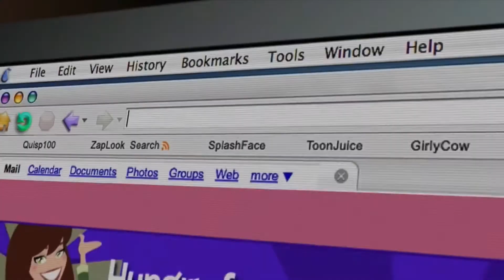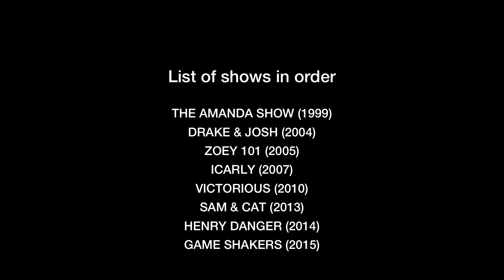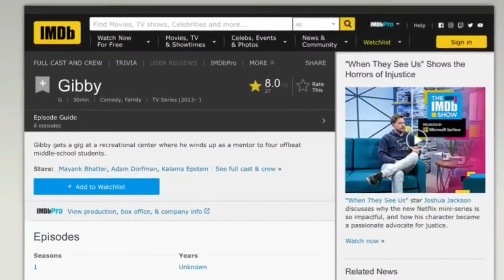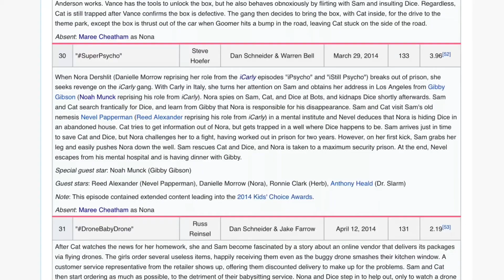GIBBY! (the lost iCarly spin-off) | Lost Media Extravaganza | Ep8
WILL IT BE FOUND?